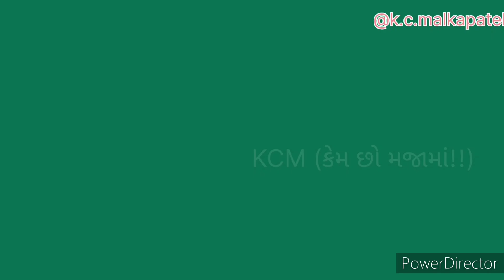જૂની દેશી સ્ટાઈલ કાચી કેરી ની રેસીપી જે ખાતા જ સાક પણ ભૂલી જાશો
Hello friends
I am alkapatel dodiyar me app ki jankari K liye ye video
Lai hu thanks witching my video

🌸🌸 ટ્રેડિશનલ રીતે બનાવો કાચી કેરી ની રેસિપી ❣️

🌸. ખસ્તા ક્રિસ્પી સમોસા...

🌸વટાણા ને પાંચ મિનીટ માં એક વર્ષ માટે કેવીરીતે સ્ટોર કરવા.

🌸ફક્ત એક કપ સુજી લો અને આખુંય ફેમિલી જમો

🌸ઠેપ્લા બનાવી એક અલગ જ ટિપ્સ થી ખુબજ .

🌸ફક્ત બે જ મિનિટ માં તૈયાર થાય એવી લસલ ની ચટપટી ચટણી

🌸ગરમા ગરમ કટલેસ ની મજા ફક્ત બે જ વસ્તુ થી

🌸માખાને અને ગોળ નાં બોલ્સ સુપર સોફ્ટ કરારી

†**please

Spot mee

Channel 🙏🙏🙏🙏🙏🙏🙏

gujarati recipeviral recipestested by shiveshfood challengeViral recipes 2023shortskachi kerigreen mango chutneyVairal kachi keri recipes raw mango chutneymango chutney recipeKachi keri ni chstni saladsummer recipeseasy recipesTrading summer recipe aam ka acharmango pickle recipeTraditional   keri recipe Trending keri chatni recipe in Gujarati sharbat recipecomedy videoGarmi ma navo keri ni chatny